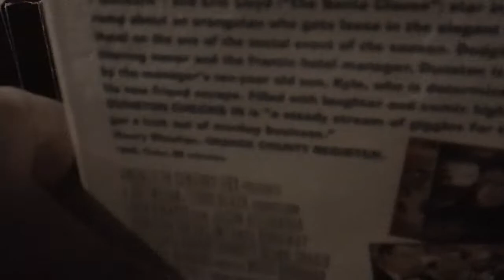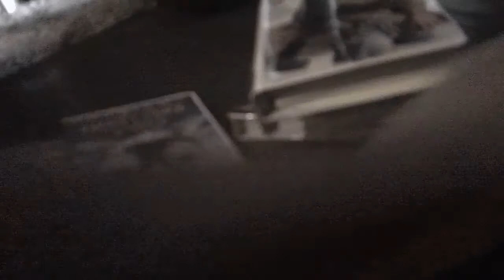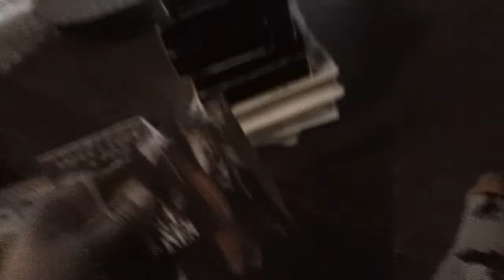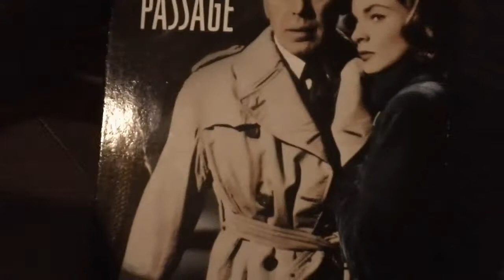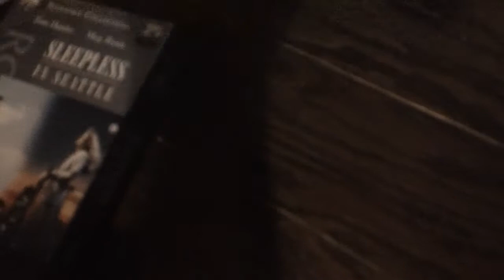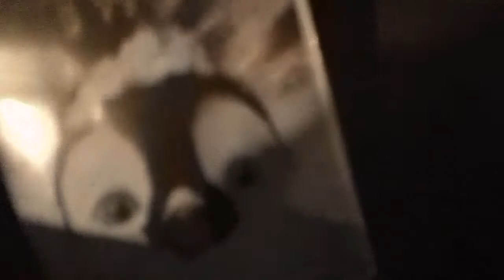VHSDVD Update For 12/29/2019 (AND THE LAST UPDATE FOR 2019)